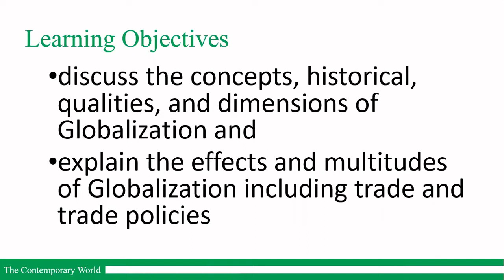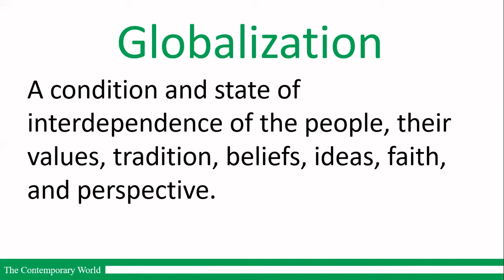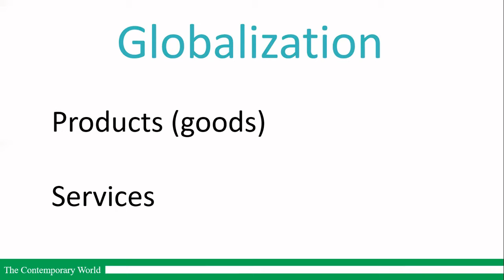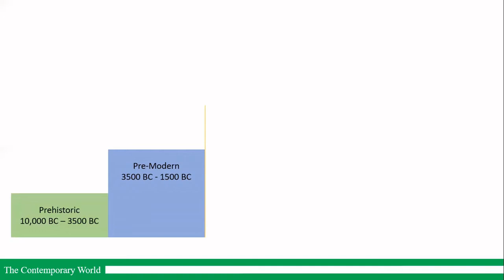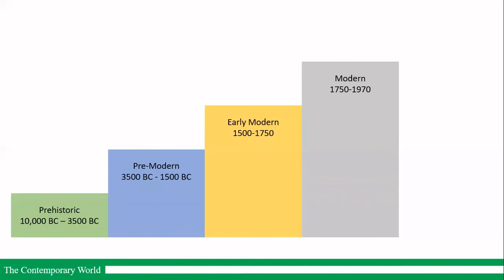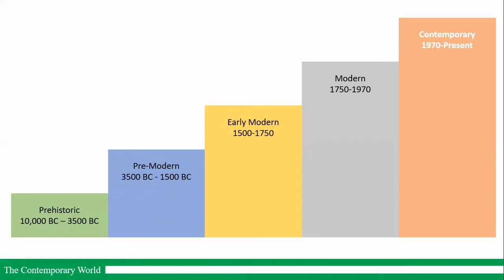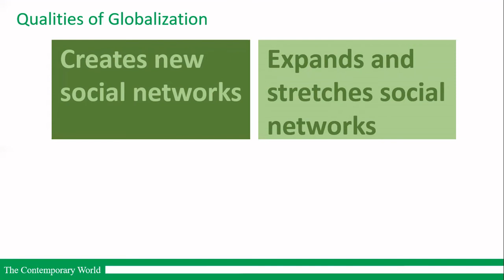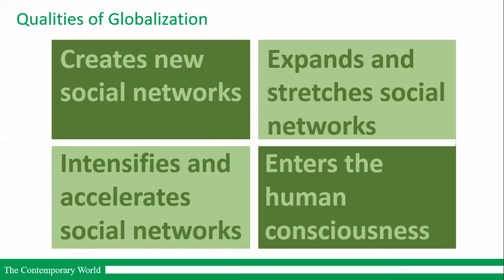GED 104 Contemporary World - Globalization (part 1)